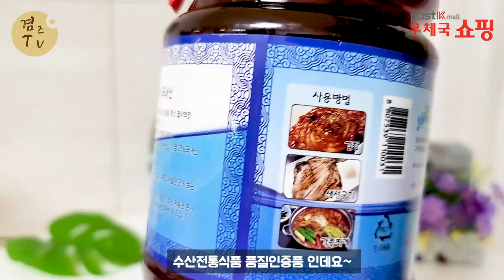편스토랑 류수영 계란볶음밥 만들기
쇼핑하실때 꼭 할인받으세요~

감사합니다.